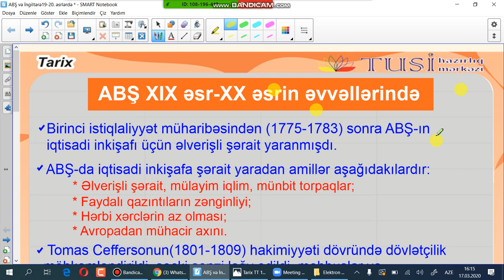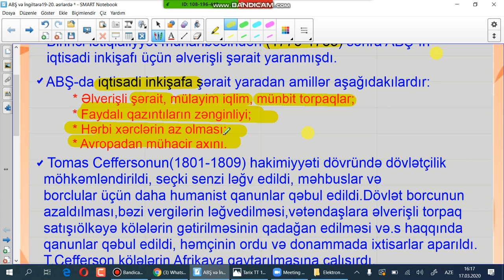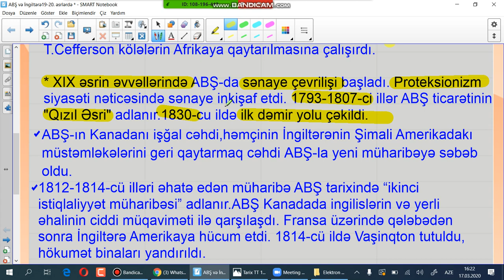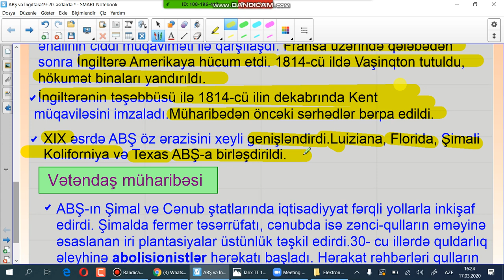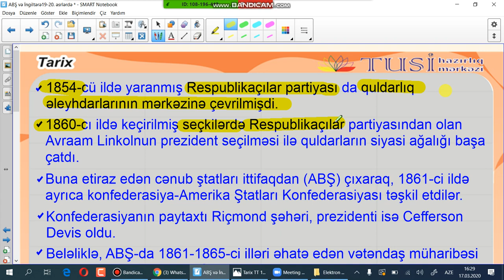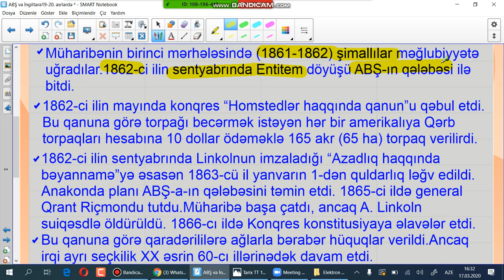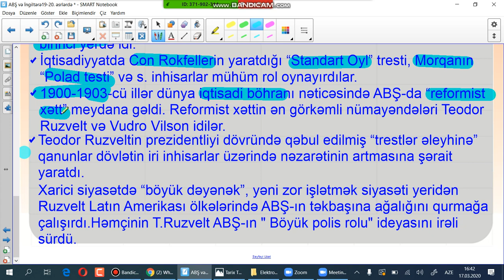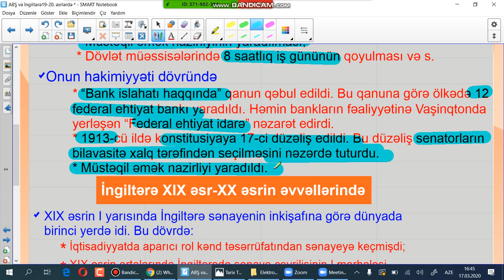ABŞ XIX əsr və XX əsrin əvvəllərində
Müzakirəli online dərs. Dərs iştirakçılarının görüntüsünü paylaşmamaq şagirdlərin öz seçimidir.